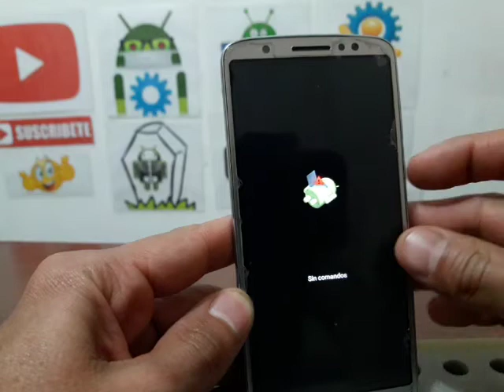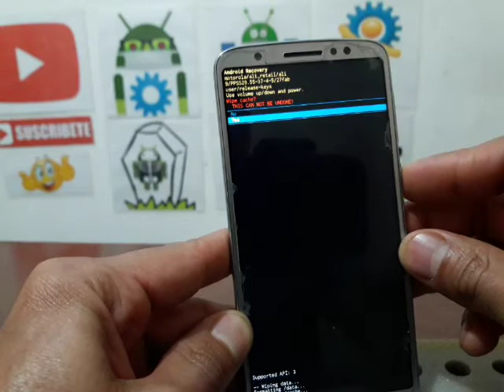como borrar motorola moto g6 / elimina todo la informacion de tu celular